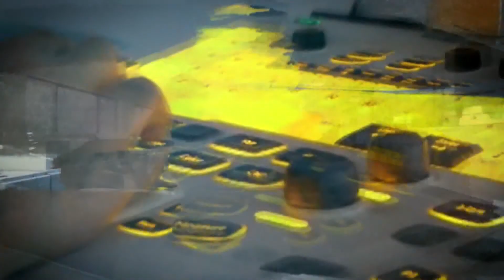Sn. Doç.Dr Ferudun KAYA AKADEMİK BAKIŞ 2. Bölüm MÜSİAD Bolu Abdullah ABAT Part 2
Sn. Doç.Dr Ferudun KAYA AKADEMİK BAKIŞ Programı 2. Bölüm MÜSİAD Bolu Şube Bşk. Abdullah ABAT'ı konuk etti Part 2